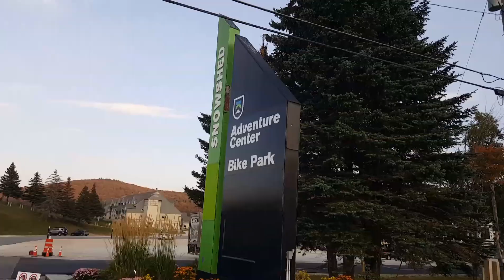Snow Shed @ Killington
Biking Killington Bike Park on Sunday September 22, 2019. Music: Beach Music by: Schiller. Video shot on GoPro Hero 7 Black and Samsung Galaxy Note 8.